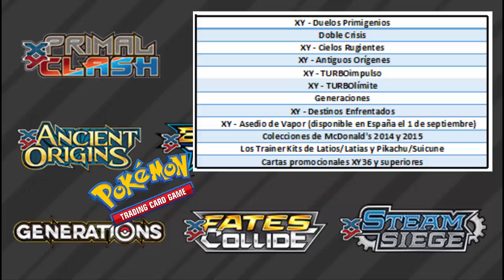Anunciados los formatos del TCG de la temporada 2016-2017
Os traigo los formatos anunciados para competir en la temporada 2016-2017 en Pokémon TCG.